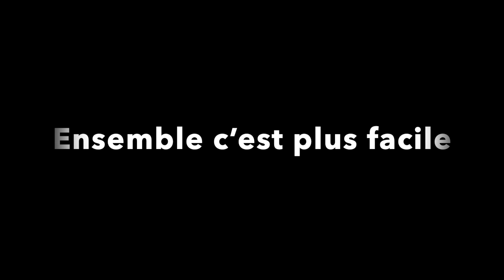Ensemble c’est plus facile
Comment la solidarité permet aux enfants de régler leurs soucis ? Découvrez "mission retrouvailles", le film réalisé par le groupe des Loups durant le séjour de vacances 2023 à Mende en Lozère !